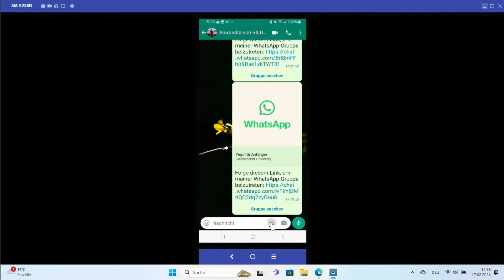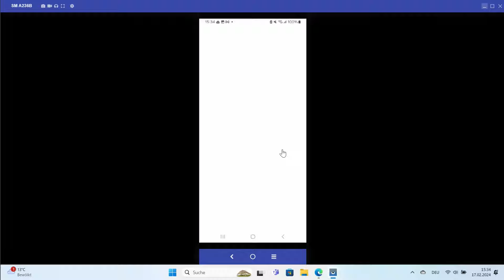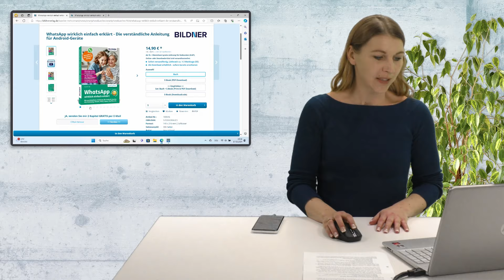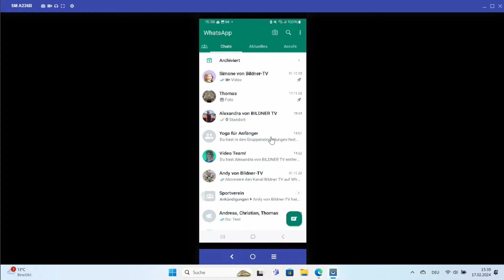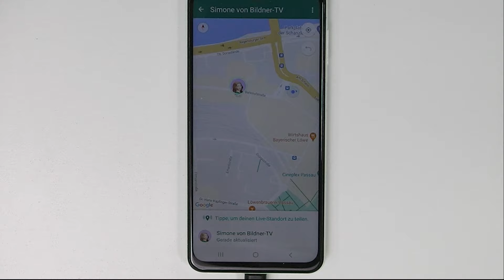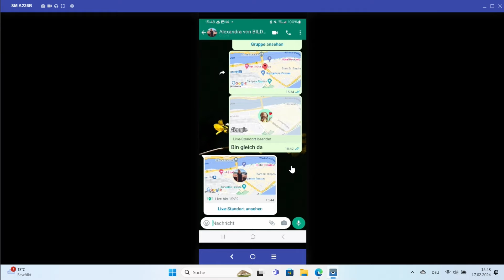WhatsApp: Standort teilen und Live-Standort verfolgen – so findest Du Deine Verabredung garantiert!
Umständliche Wegbeschreibungen gehören der Vergangenheit an! Dieses Tutorial zeigt Dir, wie man in WhatsApp seinen aktuellen Standort teilen kann – das geht auch in Echtzeit mit dem Live-Standort.

Kapitel:
00:00 Darum geht's heute
00:15 Aktuellen Standort teilen
03:34 Live-Standort versenden
08:23 Unser Videotipp